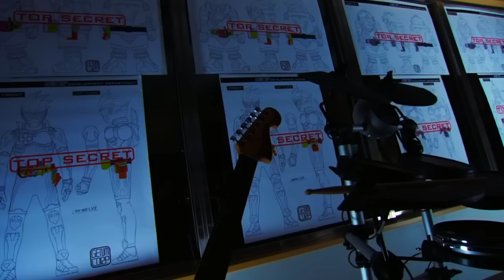KR Ex-Aid - Genm & Parad - You'll Be Back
SPOILERS FOR MOST RECENT EPS

this started as a joke vid but exaid just kept providing so i had to finish it

RIP dan, the greatest dan to ever dan of all dan. if poppy turns out to be really evil, expect an intense Bugster vid cuz my body is ready